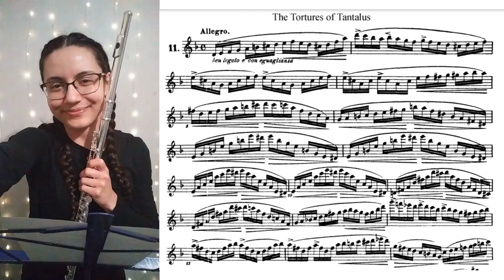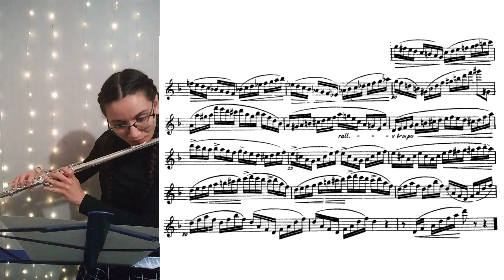Köhler 25 Romantic Studies No. 11- The Tortures of Tantalus